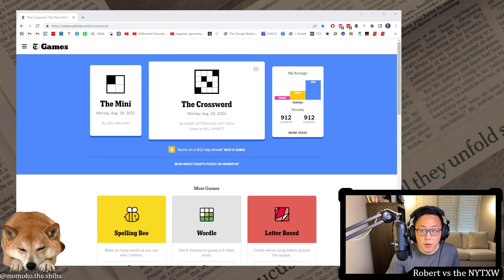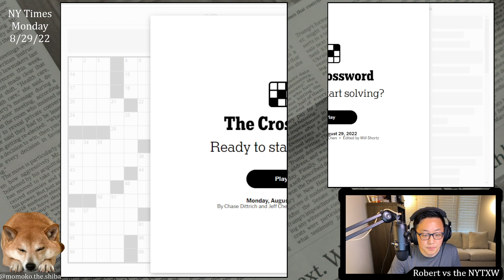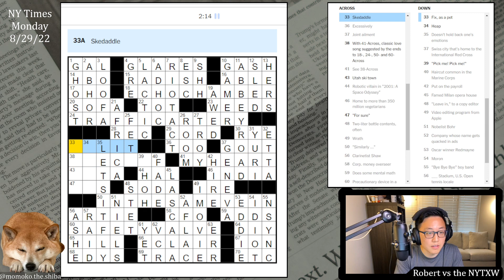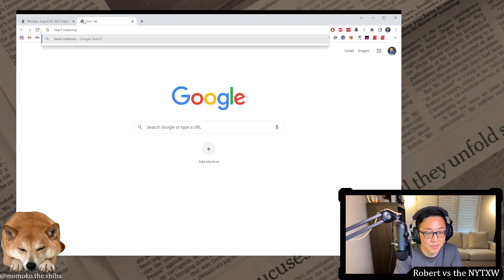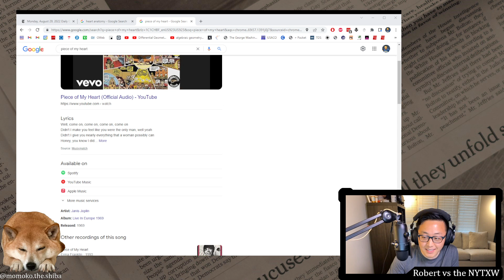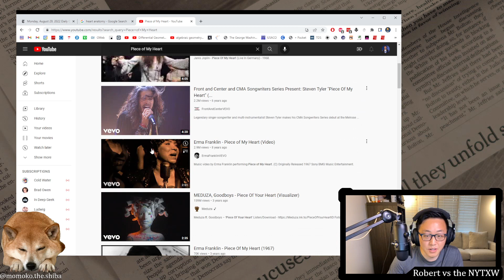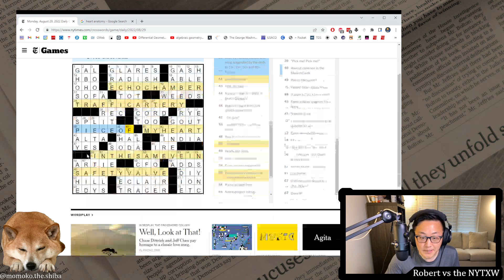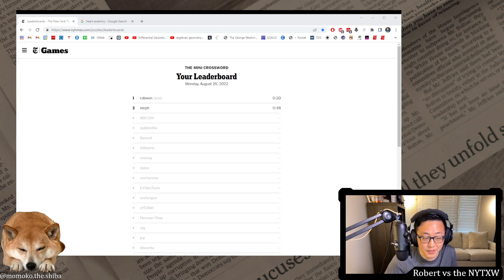I never know classic songs [0:20/2:22] || Mon 8/29/22 New York Times Crossword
0:00 - Intro
0:37 - Mini puzzle
1:39 - Daily puzzle (by Chase Dittrich and Jeff Chen)
4:00 - Commentary

I feel like this puzzle would have been a lot more fun if I was better at knowing music (especially classic music). I'm not familiar with PIECE OF MY HEART (even upon listening). And of course, Unbreak MY HEART, which I tried putting in mid-solve doesn't really describe what the theme is doing. Still, nice lively phrases involving PIECEs of the HEART. I think ECHO CHAMBER is especially nice. Also like ABBEY ROAD and LET IT FLY for the long bonuses.

Overall, a smooth and well-executed Monday, even though the revealer wasn't familiar to me. Nice way to start the week (and the school year! Can't believe it's here already).

20s on the Mini and 2m22s on the daily puzzle. (Weekly running total: 2m22s)